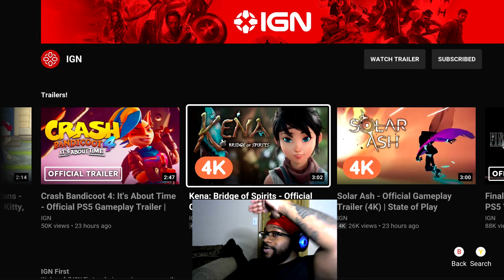REACTION: Kena Bridge Of Spirits - State Of Play Trailer